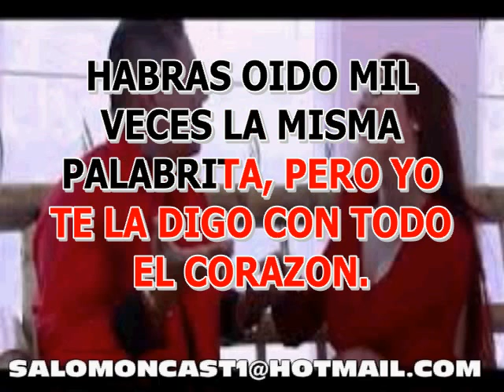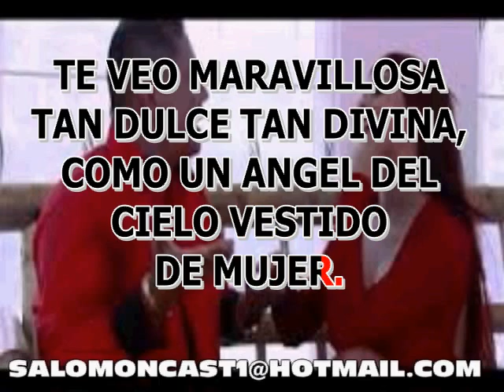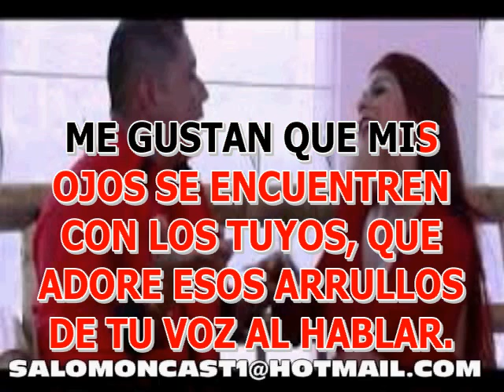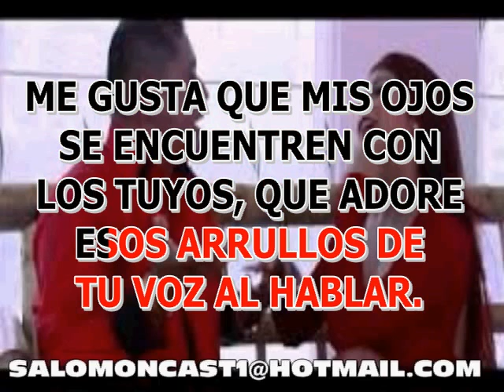MUJER BONITA CARLOS ROMERO KARAOKE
CARLOS ROMERO GRAN CANTANTE DE MUSICA POPULAR, LES OBSEQUIA EL KARAOKE DE SU GRAN EXITO MUJER BONITA. SUMINISTRO PISTAS, TODO GENERO,  PARA AFICIONADOS Y CANTANTES. 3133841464